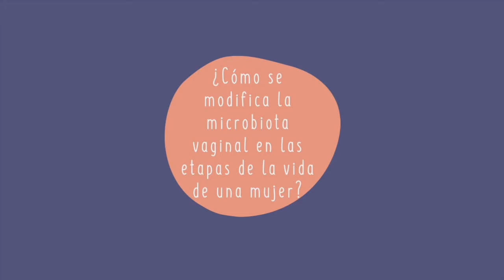Microbiota vaginal. Entrevista con Mariela Sánchez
Seguramente al escuchar la palabra microbiota, la relacionas con tu intestino, y aunque es a la que se le ha dado más difusión, la realidad es que en nuestro cuerpo habita microbiota en todas las partes donde hay mucosas.

En esta ocasión, hablaremos sobre la microbiota vaginal junto a la doctora Mariela Chávez, quien es ginecóloga y experta en entender y explicar por qué es tan importante conocer a esos seres que habitan en nosotras, y qué beneficios nos traen.

Además nos dará algunos consejos para protegerla, ayudarle a hacer su trabajo, y por ende, tener una mejor salud íntima como mujeres.

Momentos importantes:
00:00 Introducción al episodio
01:55 Presentación de la invitada
03:55 Qué es la microbiota vaginal?
06:10 La importancia de los lactobacilos
10:09 Cambios con las etapas de la vida
15:20 Cambios en el ciclo menstrual
17:34 Factores que la cambian
32:22 ¿Qué podemos hacer?
42:48 Preguntas a la invitada